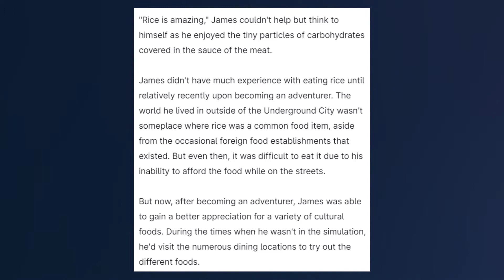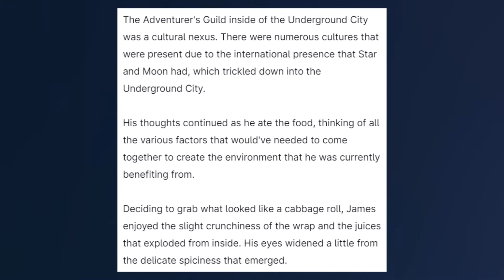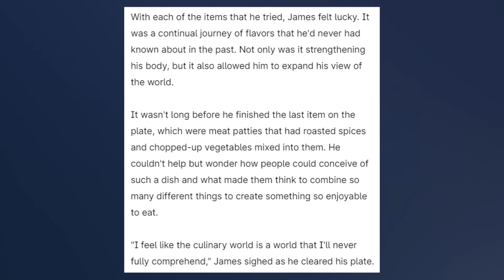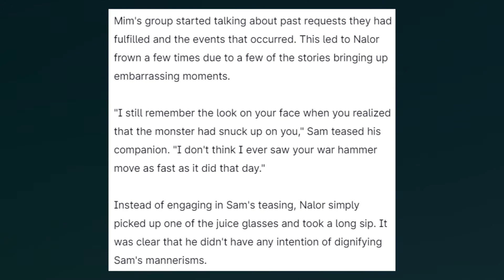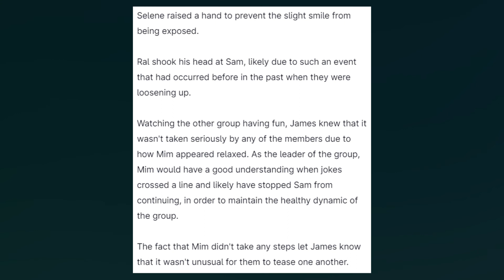Shingle color was not something the couple had ever talked... - Zombie World - Chapter 415 (Part 2)